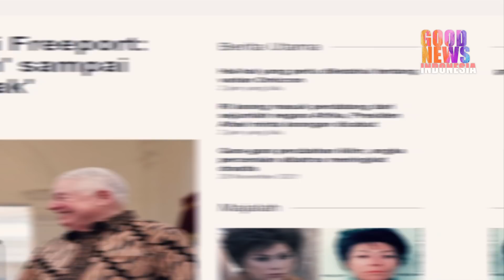TIDAK MAU JADI SAPI PERAH!!JOKOWI TOLAK TEKEN KERJASAMA PERTAMBANGAN DI G20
DIkabarkan oleh menteri BUMN erick Thohir,Presiden Joko Widodo menlak kerjasama Pertambangan di G20.